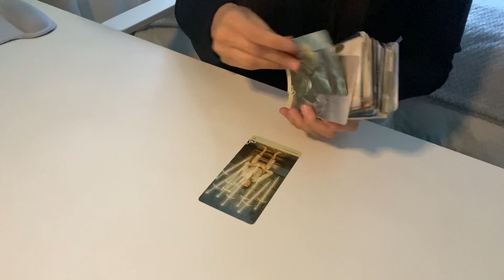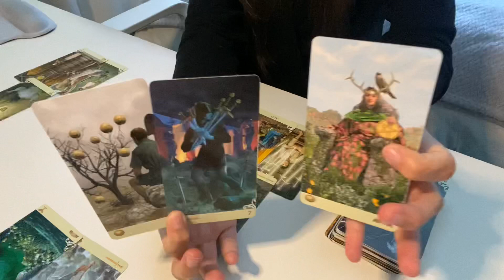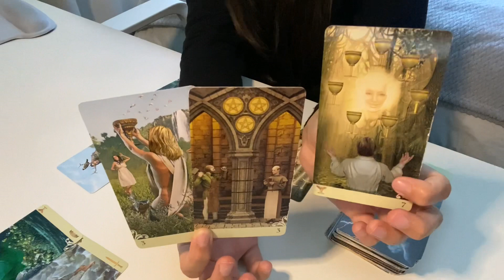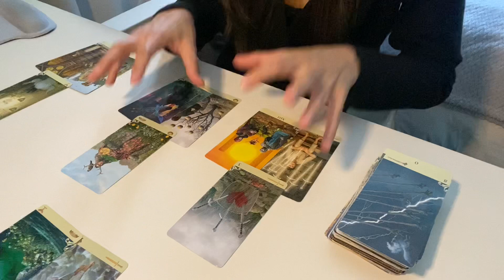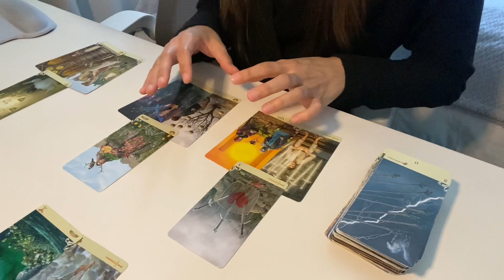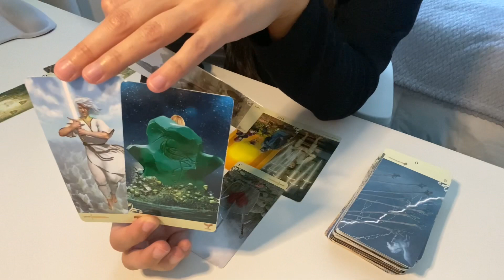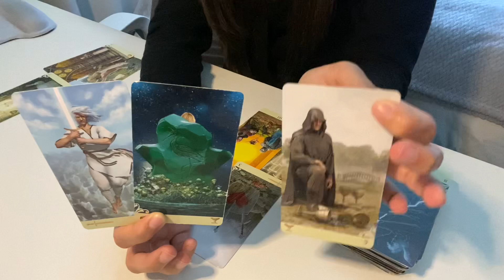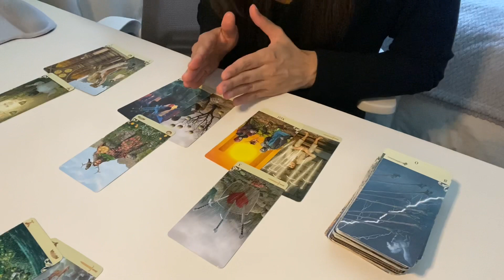CAPRICORN WEEKLY ♑️ Knowledge is power. Aligning with your blessings. ⭐️ March 15 to 21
⭐ Reminder: Take these messages as they resonate! Today's reading may not be your situation - and that's OK. You can come back at a later date to see if it resonates; time and energy is FLUID 🌊

Hey friends!

My name is Sophi :) I'm so happy to have you here. I hope you find this week's message informative and uplifting.

Upload Schedule
→ WEEKLY readings (anytime Wednesday through Sunday)
→ Readings cover MAJOR ENERGIES. This includes love, career, personal growth and channeled spiritual guidance.
→ Types of readings done may vary (ex: readings for each sign, all signs reading, collective reading, etc.)

Tarot Deck Used:
→ Vice Versa Tarot Deck

Personal & Extended Readings
→ I am not accepting Personal Readings at this time
→ Extended Readings are not available at this time

→ Just being here is a HUGE show of support - thank you!
→ If you would like to offer your support in the form of a donation, you can do so
→ You can also let the ads on these videos play, as I am given a small amount per completed ad

Thank you so much for dropping by! I'm sending you loads of love!